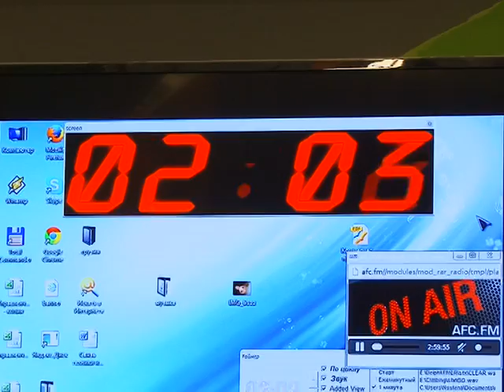Харківський міський чемпіонат зі скелелазіння